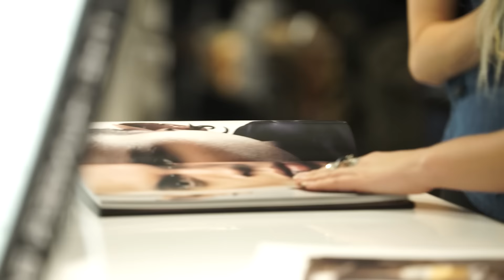Tim Palen - Photographs from the Hunger Games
See award-winning photograper Tim Palen's iconic imagery from The Hunger Games marketing materials. Selections from "Tim Palen: Photographs from The Hunger Games" were exhibited at the Leica Gallery Los Angeles October 28 to 31, 2015.